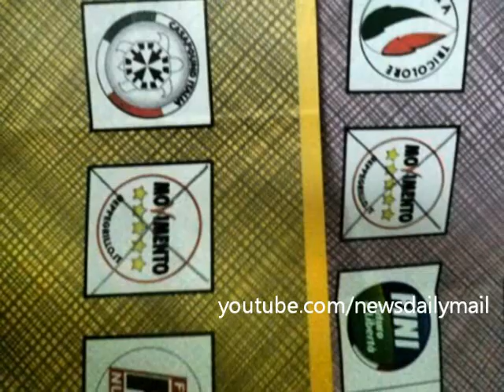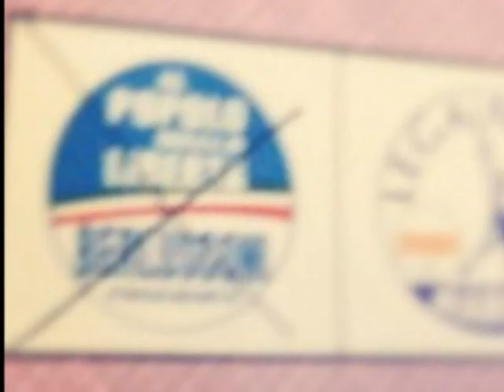GRILLO M5S;Su Facebook spuntano le foto delle schede votate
M5S , PDL .ETC...L'entusiasmo elettorale può fare brutti scherzi. Su web e social network  si moltiplicano infatti le segnalazioni di elettori, in particolare del  MoVimento 5 Stelle, che diffondono fotografie scattate nella cabina elettorale per testimoniare il voto espresso. Gli elettori lo fanno evidentemente per sentirsi parte del cambiamento da loro auspicato e  invogliare amici e conoscenti a mobilitarsi. Ma così facendo rischiano  di incorrere in un reato penale: fotografare le schede elettorali votate è infatti severamente vietato, poiché le immagini scattate nel segreto
della cabina possono essere usate per pilotare il voto. Secondo la legge  del 2008 che regola la materia, chi viene scoperto a fotografare una
scheda votata è punito con l'arresto da 1 a 3 mesi e con una multa da  300 a 1000 euro.